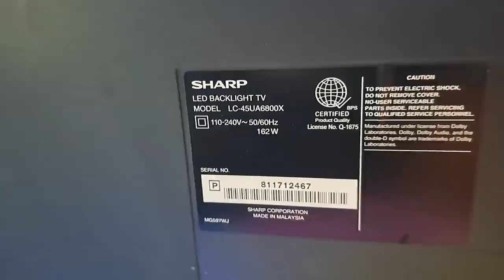The reason why your tv LED backlight gets damaged.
This next repair is how to replace an edge-type backlight of a LED tv and know what causing it to fail. Tips and tricks.